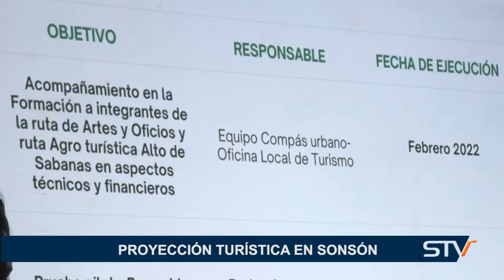PROYECCIÓN TURÍSTICA EN SONSÓN